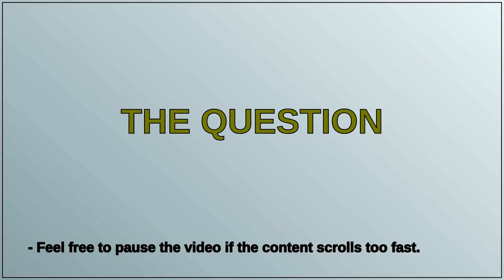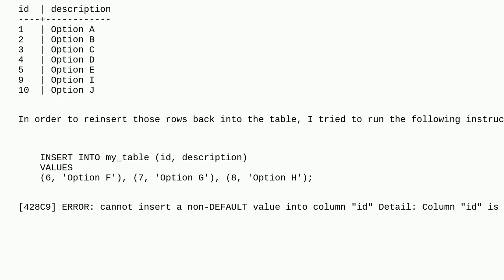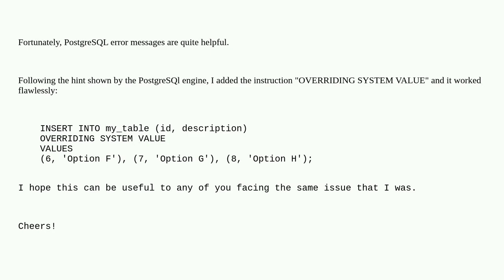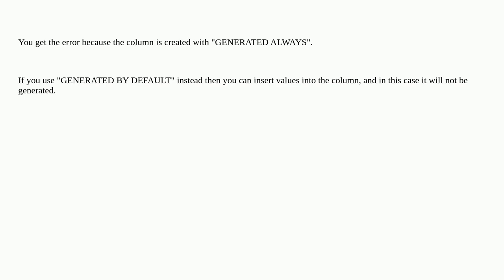Dba: (PostgreSQL) Insert a tuple containing specific value in a column linked to a sequence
(PostgreSQL) Insert a tuple containing specific value in a column linked to a sequence

A special thanks goes out to the community

  postgresql dml sequence insert